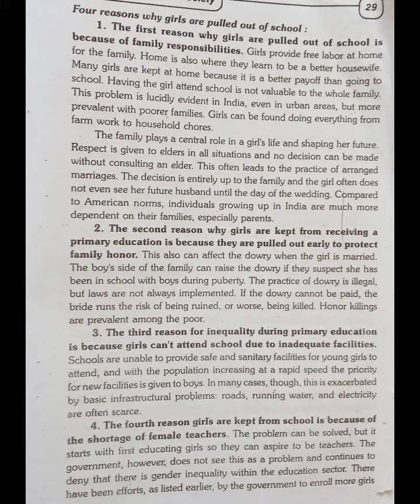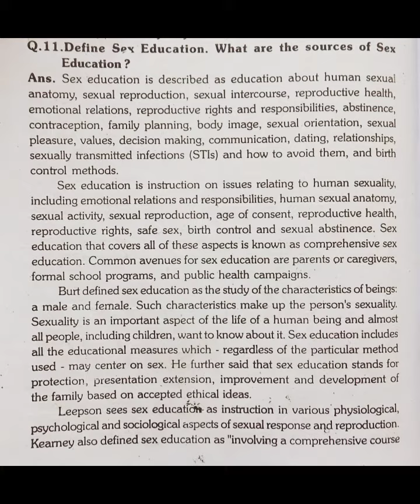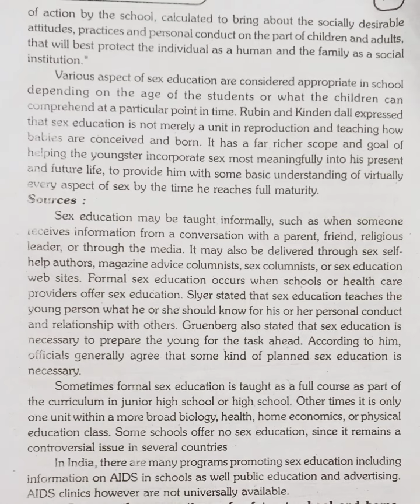Gender, School and Society||Girl Child Education... ||B.Ed-4 semester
Write a short note on
Girl Child Education
Guidance and Counselling
Sex Education